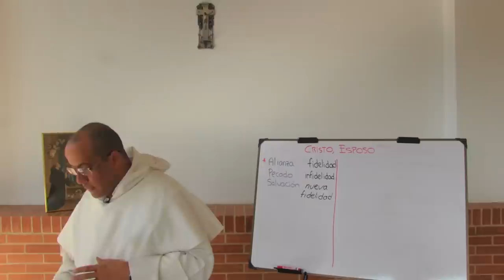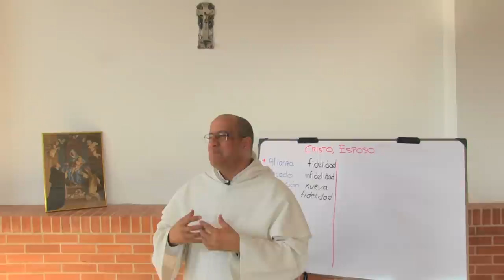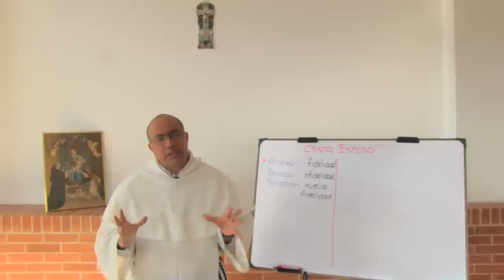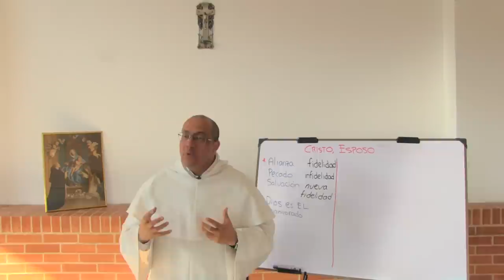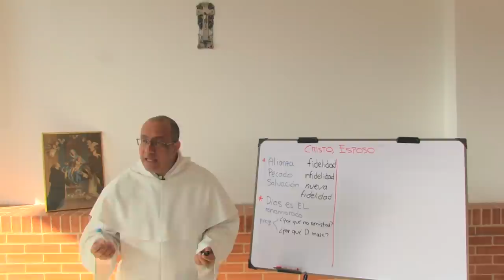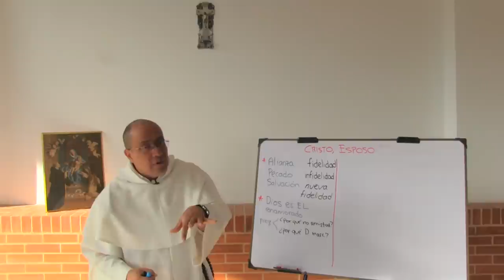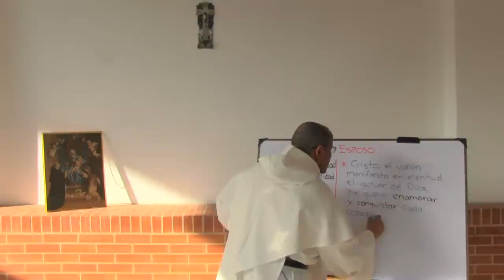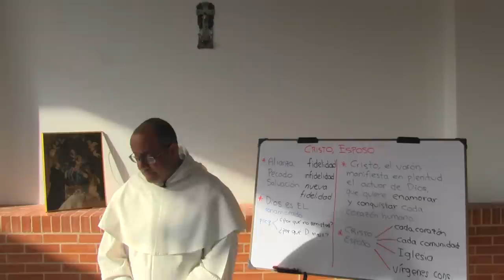Cristo, Esposo [2 de 3, en la serie: Claves para Discernir tu Vocación]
* Una de las expresiones más frecuentes en la vida consagrada, sobre todo femenina, es la de "Cristo, Esposo." Su origen es completamente bíblico, como veremos, y por eso no debe entenderse como restringida a las mujeres sino com un mensaje profundo que nos habla del amor de Dios.

* Todo parte de descubrir que la Biblia entera se puede resumir a partir de tres palabras claves: Alianza, Pecado y Salvación.

1. ALIANZA es el gran deseo del amor de Dios hacia nosotros. En el Antiguo Testamento la expresión repetida es: "Vosotros seréis mi pueblo, y yo seré vuestro Dios."

2. PECADO implica ruptura de esa alianza, distanciamiento. ese darle la espalda a Dios va siempre acompañado de una búsqueda del tener o del placer, y esto significa: idolatría. Todo pecado conlleva una idolatría. Y en la medida en que se prefiere al ídolo por encima de Dios, se comete una infidelidad.

3. La SALVACIÓN restaura la alianza y hace posible una nueva fidelidad.

* Es natural que cuando se habla de amor, y de fidelidad y de infidelidad, se note de inmediato la analogía con lo que sucede en las relaciones de amor entre el hombre y la mujer. De ahí proviene el lenguaje de Dios como Esposo. Es algo que está muy claro en los profetas.

* ¿Por qué es más frecuente el lenguaje de "esposo" que el de "amigo" para referirse a Dios? Una razón está en que la relación esponsal es más profunda y supone una entrega total, es decir, tan completa como es posible. Por supuesto que la Biblia sabe de amistad pero en lo que toca a la redención prefiere el lenguaje de esposo y esposa.

* ¿Por qué Dios aparece como varón en esos textos? No debemos tomarlo como un sesgo machista (lo cual es absurdo, según se muestra en la conferencia), ni tampoco como una descripción del "ser" de Dios porque Génesis 1 es claro: "A imagen de Dios los creó; hombre y mujer los creó." Dios aparece como varón en esos textos porque es propio de nosotros, especie humana, que el hombre busque a la mujer y que a la mujer le dé agrado y seguridad saber que ha sido buscada por el varón. Y así sucede entre Dios y nosotros: la iniciativa es suya.

* Es comprensible entonces que Jesucristo, imagen plena del obrar de Dios, sea varón, y así muestre el amor redentor de Dios, que quiere enamorar y conquistar cada corazón humano.

* Cristo es así "Esposo" de cada corazón, de cada comunidad, de la Iglesia entera; y de un modo casi sacramental, de cada virgen consagrada, que con su ser y vivir muestra la relación de amor de Cristo con todo el Pueblo de los Redimidos.